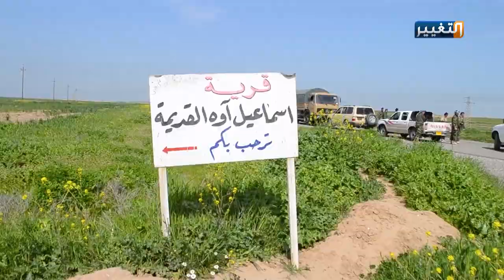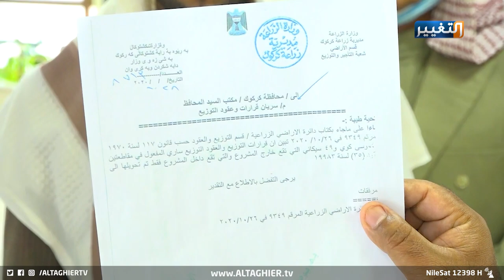هذه مطالب اهالي القرى المهدمة في كركوك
ناشد اهالي القرى المهدمة في محافظة كركوك الأمم المتحدة والجهات المعنية تعويضهم وإعادة أراضيهم ومنازلهم المجرفة بعد ان تم سلبها علنا من قبل جهات متنفذة.